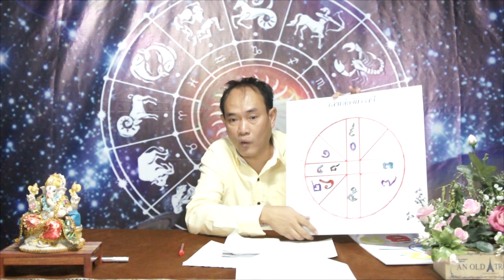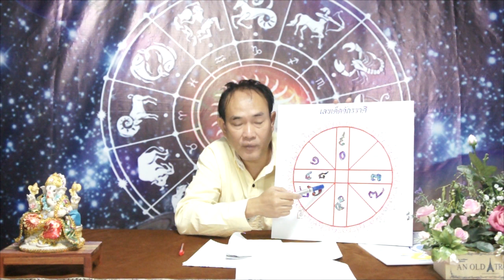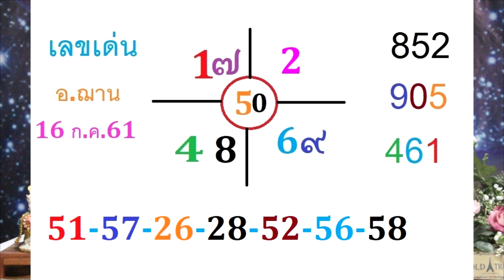7ราศีที่จะมีโชคลาภจับเงินล้าน งวดวันที่ 16 ก.ค.61 โดยอ.ฌาน HOLY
7ราศีที่จะมีโชคลาภจับเงินล้าน งวดวันที่ 16 ก.ค.61 โดยอ.ฌาน HOLY